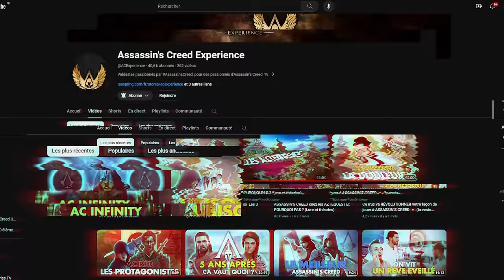LA FIN DU PRESENT : Reincarnation de Adam et Ève ! 🔥 (Théorie Assassin’s Creed)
Aujourd’hui on change de registre, et on part sur une theorie maison. Pour ceux qui dont presents en live, vous etes au courant !

Voyons donc ensemble le possible retour de Desmond et Layla dans la licence Assassin’s Creed !

🖊 Ecriture : F3urst
🎥Tournage : F3urst
💻Montage : F3urstt